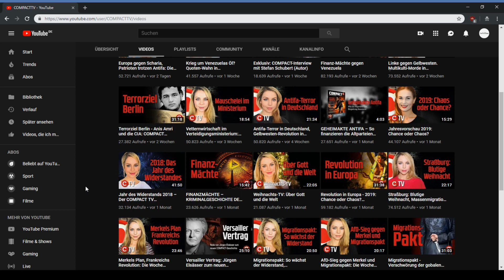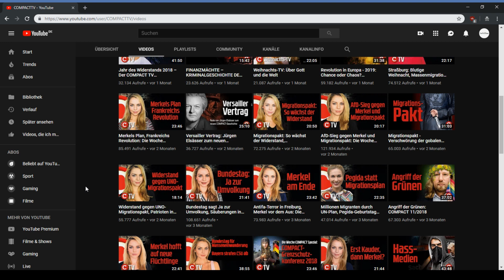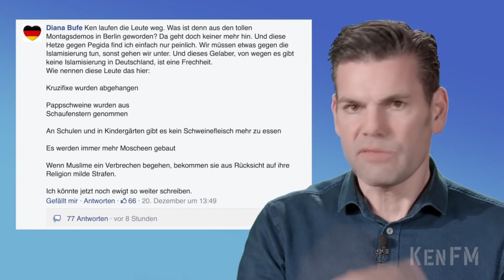Netz:Werke Was davor geschah (Teil 1)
Dies ist der Auftakt einer Reihe, die sich mit dem YouTube-Phänomen neurechter Bewegungen auseinandersetzt. In diesem Teil wird eine kleine Auswahl neurechter Akteure vorgestellt, die vor und während der Flüchtlingskrise 2015 auf YouTube eine Rolle spielten. Hier geht es darum einen sehr kurzen Überblick zu geben.
Die Reihe erhebt keinen Anspruch auf Vollständigkeit. Hier geht es lediglich darum YouTube zu beleuchten, Figuren vorzustellen und zu zeigen, dass rechtsradikale und rechtsextreme Gruppierungen auch im Internet sehr gut vernetzt sind, sich gegenseitig stützen und ideologisch beeinflussen.

Alle Videos stammen von YouTube und sind öffentlich einzusehen.